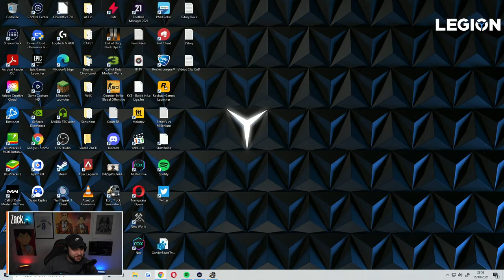La DD Truck & Co ! (Euro Truck Simulator 2 EP.1)